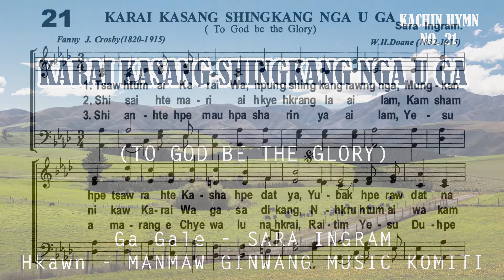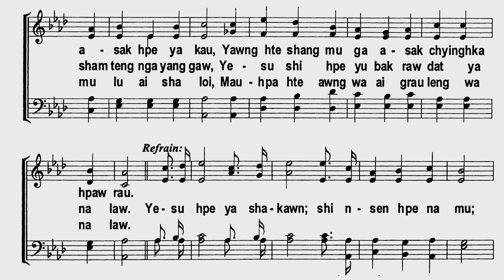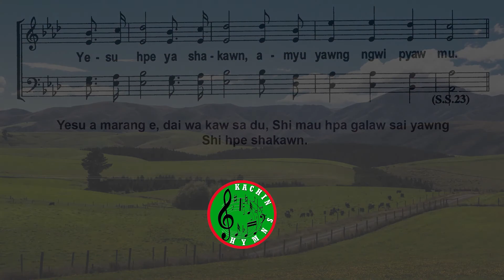NO 21 KARAI KASANG SHINGKANG NGA U GA